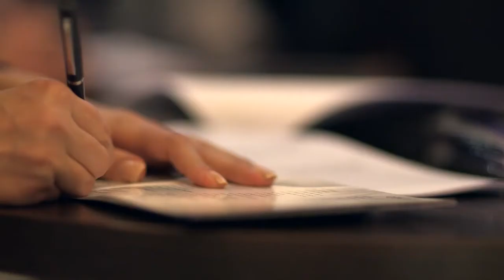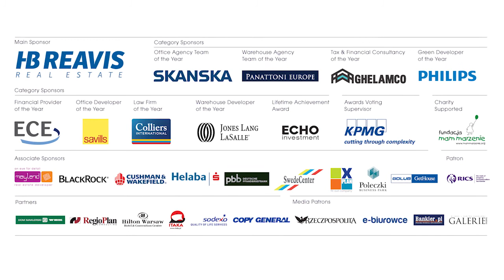Eurobuild TV: Eurobuild Awards Gala 2013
Gala wręczenia nagród w 4. edycji Eurobuild Awards